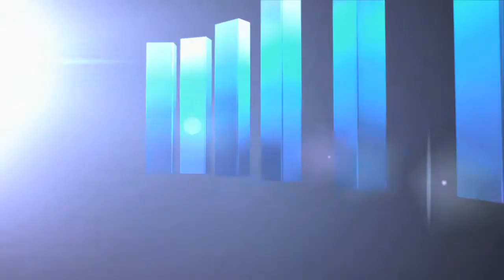Neuberger Berman Celebrates 75th Anniversary of Founding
Neuberger Berman will ring The Opening Bell on Monday, June 23, 2014 to commemorate their 75th Anniversary of Founding. George Walker, CEO and Marvin Schwartz, Senior Portfolio Manager who have been with the firm since 1961, together will ring the Opening Bell. This is the third time the firm is ringing the bell—first time was for their IPO in 1999, second was for their 70th anniversary in 2009.

Also of note in attendance:
Joe Amato, President and Chief Investment Officer
Andy Komaroff, Chief Operating Officer
Tony Tutrone, Head of Private Equity
Brad Tank, Head of Fixed Income
Heather Zuckerman, CAO
Bill Arnold, CFO